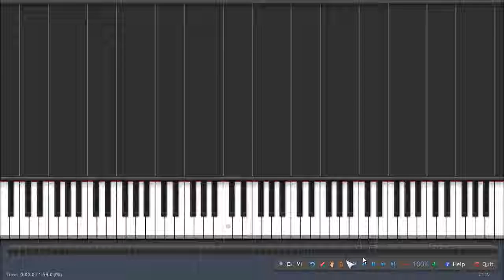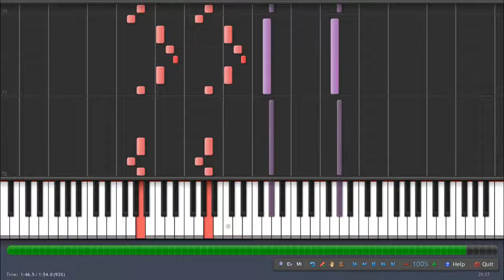SYNTHESIA Pokémon_Sun_and_Moon_-_Team_Skull_Battle